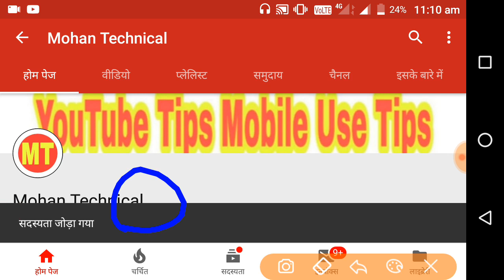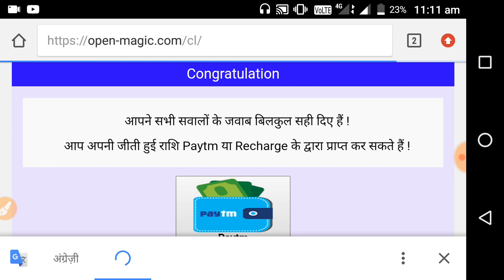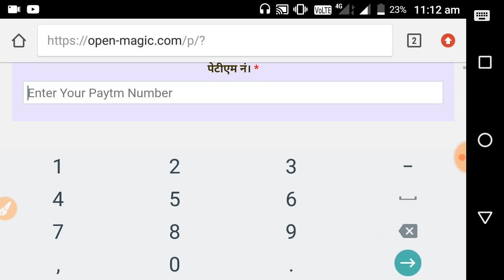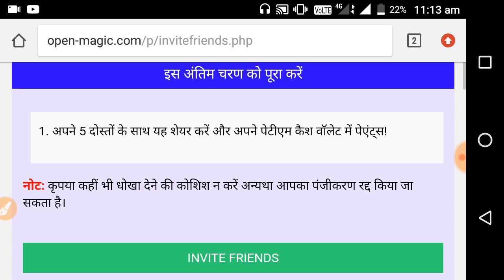मिल रहा है 500 रु | New Year Offer | सभी युवाओ को |नरेन्द्र मोदी की तरफ | विकास के लिए जनहित मे जारी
I Am Mohan Lal Welcome To Our You tube Channel Mohan Technical

I hope ki aap ko yeah video Jarur Pasand Aaya hoga.Agar video Pasand Aaya ho to video ko like Jarur karna. aur agar koi bhi problem ho to comment kar Jarur batana. is video ko Apne doston ke saath Facebook WhatsApp Telegraph Instagram and Twitter par Jarur share karna.